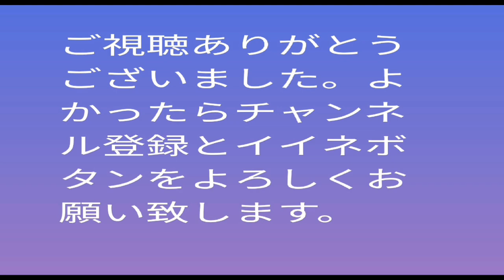No422 神威岬の荒波 北海道積丹半島